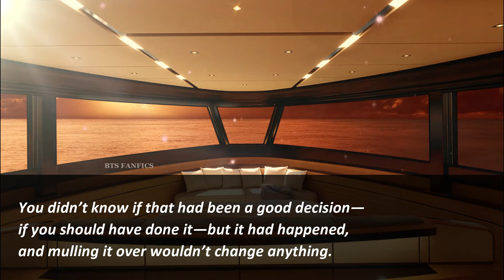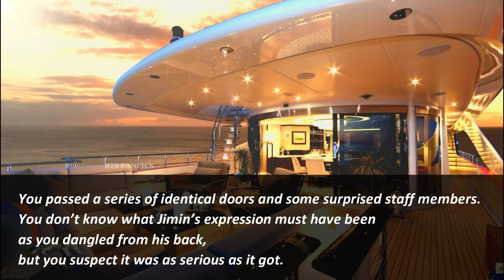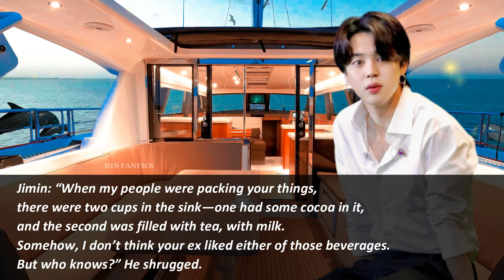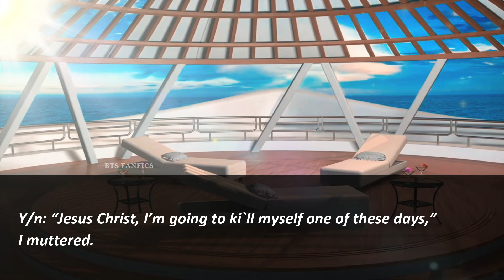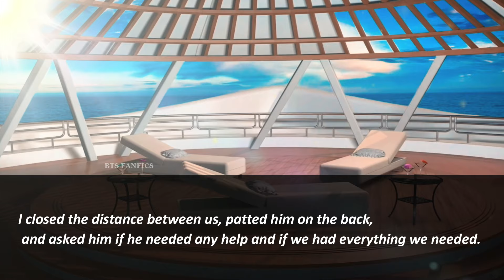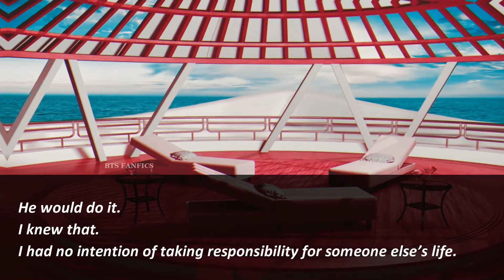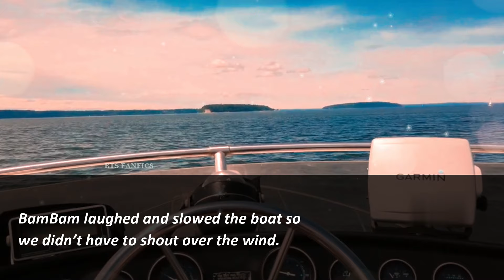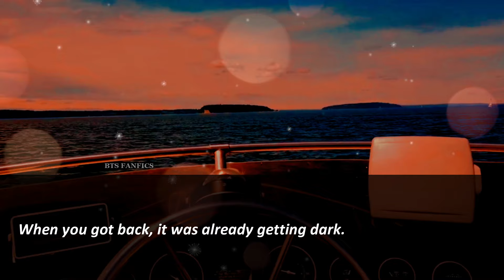𝗝𝗜𝗠𝗜𝗡 𝗙𝗙 | 𝗠𝗔𝗙𝗜𝗔 𝗔𝗡𝗗 𝗛𝗜𝗦 𝗔𝗡𝗚𝗘𝗟 | 𝗘𝗣𝗜𝗦𝗢𝗗𝗘#𝟭𝟬 (𝟭/𝟮) | 𝗣𝗔𝗥𝗞 𝗝𝗜𝗠𝗜𝗡 | 𝗝𝗜𝗠𝗜𝗡 𝗠𝗔𝗙𝗜𝗔 𝗙𝗔𝗡𝗙𝗜𝗖𝗧𝗜𝗢𝗡 | 𝗕𝗧𝗦 𝗙𝗙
𝐼'𝓂 𝓃𝑜𝓉 𝓊𝓈𝑒𝒹 𝓉𝑜 𝓅𝓊𝓉𝓉𝒾𝓃𝑔 𝓊𝓅 𝓌𝒾𝓉𝒽 𝒹𝒾𝓈𝑜𝒷𝑒𝒹𝒾𝑒𝓃𝒸𝑒. (𝓙𝓲𝓶𝓲𝓷)
𝓔𝓹𝓲𝓼𝓸𝓭𝓮 # 10 (𝓟𝓪𝓻𝓽 1)
𝓢𝓣𝓞𝓡𝓨 𝓛𝓘𝓝𝓔:
𝒯𝒽𝒾𝓈 𝒻𝒶𝓃𝒻𝒾𝒸𝓉𝒾𝑜𝓃 𝒾𝓈 𝒷𝒶𝓈𝑒𝒹 𝑜𝓃 𝓉𝒽𝑒 𝓂𝑜𝓋𝒾𝑒 𝒶𝓃𝒹 𝓃𝑜𝓋𝑒𝓁 "𝟥𝟨𝟧 𝒹𝒶𝓎𝓈".

•This is just fan fiction and everyone has their different characters in this story. So don't take it seriously.